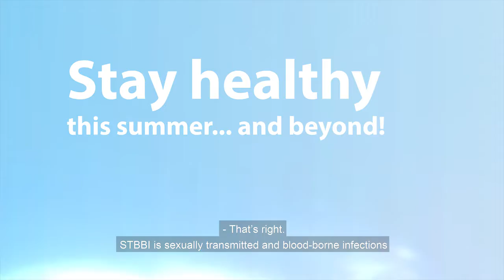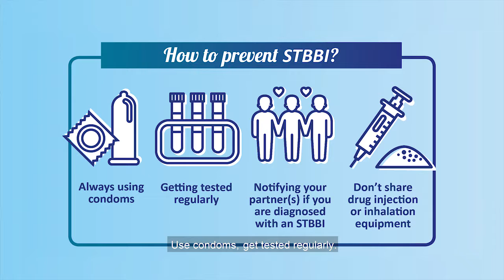Summer love: Protect yourself!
One time is all it takes. “I swear, it’s just this time. I’m clean...” Don’t put your life on the line!

Having sexual relations without protection increases the risks of getting a sexually transmitted and blood-borne infection (STBBI). STBBIs can have significant impacts on the health and well-being of people who get them.

Always use a condom with all your sex partners, and never share your drug injection or inhalation equipment with anyone.

Sometimes all it takes are simple tips to prevent health problems. Have a healthy summer!
See santemontreal.ca/summerlove!